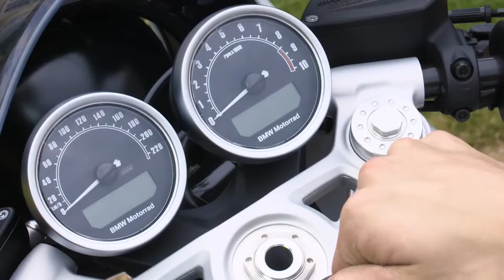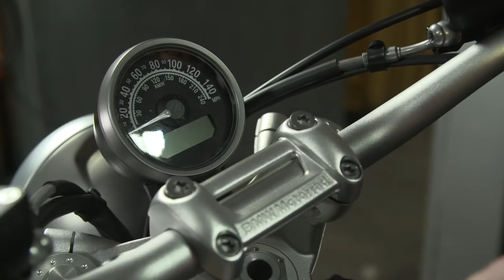BMW R90 Reveal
BMW Motorrad R90